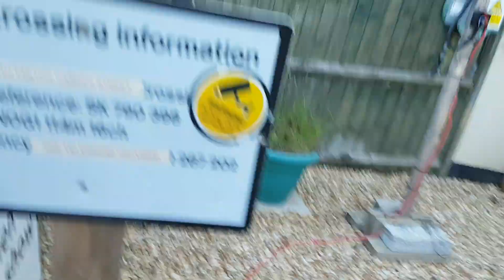*Brand New Yodalarm* North Tawton Garden Street Level crossing Devon.